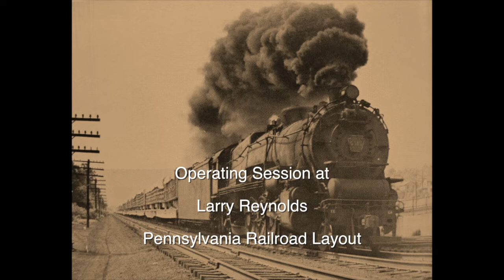Larry Reynolds Operating Session